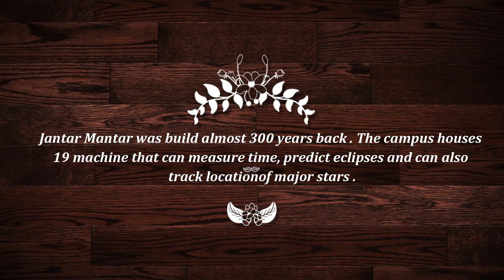World Heritage Day 2021 | 18th April | JUNOON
The social animal of Earth Aka humans have a special God gifted
ability to perpetuate anything which is a piece of art and beauty by virtue of him.
"Eventually, it is not the honor that you take with you, but the heritage you leave behind" a quote by Branch Rickey fits right on the decision taken in the year 1984 by UNESCO to celebrate 18 April as World Heritage Day.

As India is the sixth country to have the maximum number of world heritage sites. There are 30 cultural sites, 7 natural sites and 1 mixed site recognized by UNESCO.

JUNOON: The Arts and Cultural Club, on this auspicious day, appeals you to restore and conserve historical sites, vulnerable art and cultural forms, dying ancient tribes and buck up other to do the same.